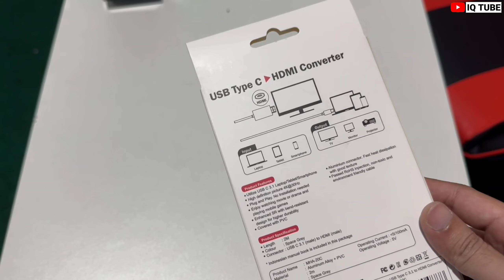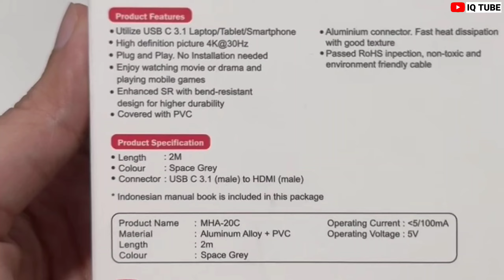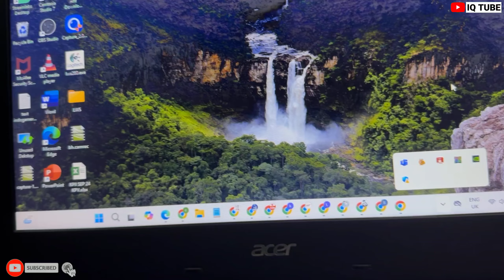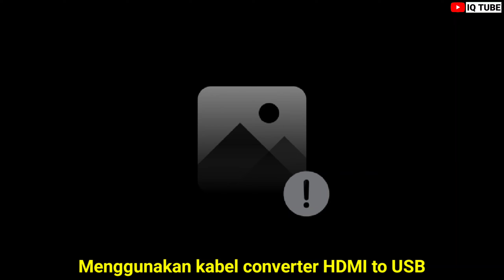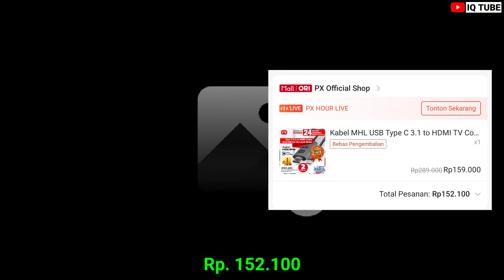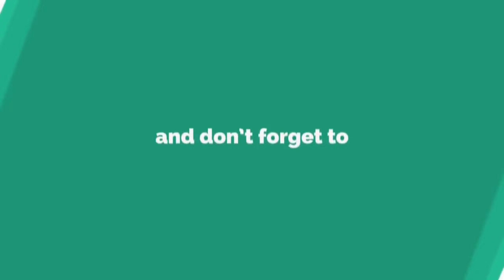UNBOXING KABEL MHL USB TYPE C 3.1 TO HDMI TV CONVERTER 4K PX UNTUK LIVE STREAMING || IQ TUBE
Kabel MHL USB Type C 3.1 to HDMI TV Converter 4K PX
MHA-20C 2 Meter

SMARTPHONE DISPLAY ON TV
Presentasi, meeting, training, menonton atau bermain game 2x lebih efektif dengan layar yang lebih besar.

EXTRAORDINARY 4K UHD DISPLAY & LOW LATENCY
Mendukung tampilan 4K memberikan detail dan kejernihan yang luar biasa.

Mendukung Teknologi chipset LT8711H-C terbaru, transmisi lebih stabil.

Pemasangan mudah, tidak memerlukan aplikasi apapun.

SUPPORT HDCP 2.2 LICENSE
Mendukung HDCP 2.2, dapat digunakan untuk aplikasi berbayar seperti Netflix.

MIRRORING AND EXTEND MODE
- Mode Mirroring: Menampilkan display laptop dan monitor secara bersamaan
- Mode Extend Layar : Dapat menggunakan laptop dengan menampilkan display lain secara bersamaan.

Material Alumunium Alloy, mengeluarkan efek panas yang baik, tahan lama, transmisi audio video lebih stabil, transmisi USB lancar dan stabil.

FITUR
1. Mendukung resolusi 4K@30Hz (3840x2160)
2. Plug and Play, pemasangan mudah
3. Tampilan video yang sinkron dan lancar
4. Menggunakan USB C 3.1
5. Mendukung HDCP 2.2
6. Mendukung tayangan Netflix
7. Memiliki Chipset Teknologi Terbaru LT8711H-C

SPESIFIKASI
Merek: PX
Model MHA-20C
Panjang : 2M
Warna Space Grey (Abu-Abu)
Konektor HDMI to USB Type C 3.1
AWG 30 AWG + 26 AWG

ISI KEMASAN
MHA-20C *1

Follow juga IG: iqtube_official (baru)
Pay Promote (Endorse/Beriklan) & Question (Pertanyaan), Please DM @iqtube_official
Salam INFORMASI, Salam PENGETAHUAN...!!!